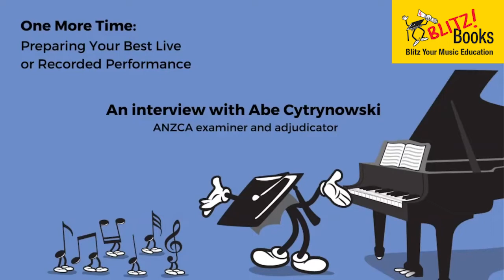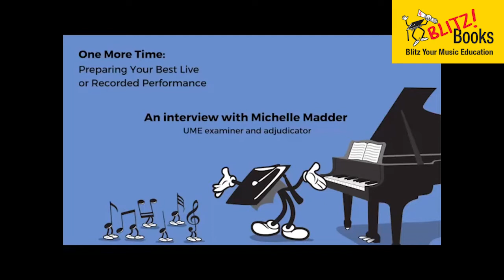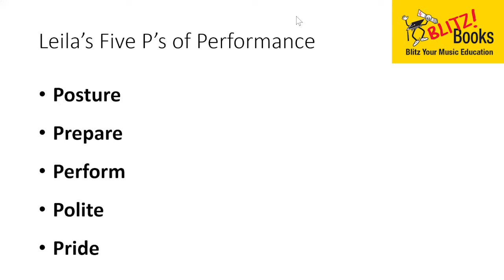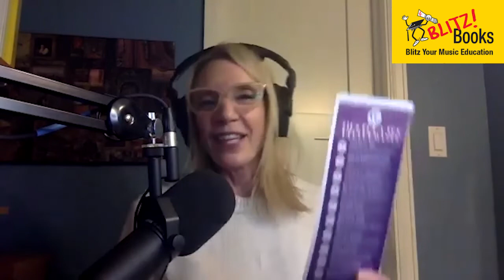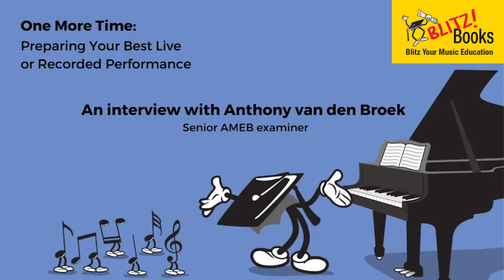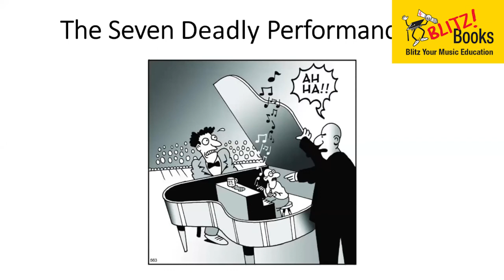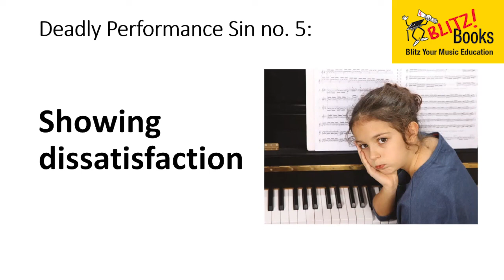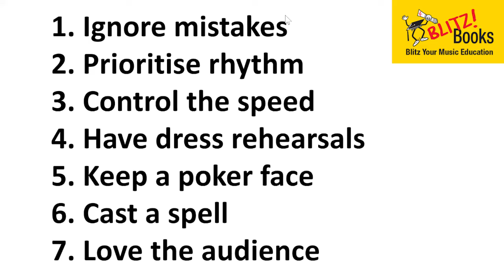One More Time: Preparing Your BEST Live or Recorded Performance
Join Samantha and four expert special guests for a discussion on performing in high pressure situations like exams, festivals, recitals and eisteddfods. You'll hear from some top examiners and adjudicators, both on what they look for in performances, and their best tips on how to prepare.

Samantha also has two excellent blog posts related to this topic as well!